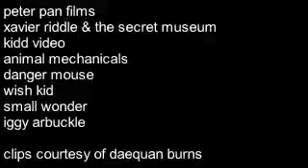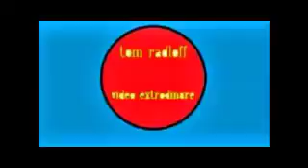tom's summertime laughs 5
more summer funnies